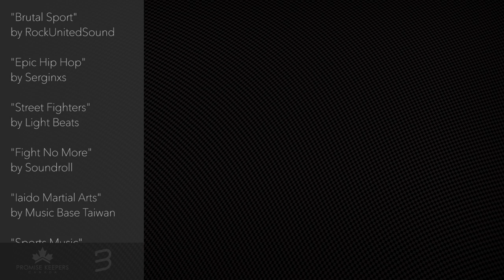MARK MUNOZ - Overcoming Bullies and Obesity - THIS IS ME TV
Mark Munoz.  After seeing his ripped weigh-in and stunning performance in the octagon, he probably would be one of the last guys you’d think to have been bullied and to have struggled with obesity.  Believe it or not, it’s all a part of his story.

Mark walks us through his journey from getting bullied as a kid to how he found himself in sparing for the first time with the legend, Randy Couture, and fighting in the UFC.  It’s a story you need to hear from him, not from us.  Enjoy!

If you’re struggling with something, you don’t need to face it alone. Talk to someone
Online mentoring service is provided through The Life Project, a ministry of Power to Change.